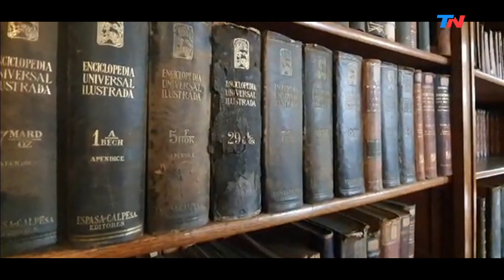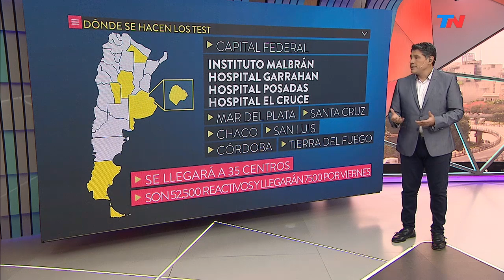El Instituto Malbrán, por dentro: pionero y protagonista fundamental de la ciencia en la Argentina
Conocé al Instituto Malbrán, protagonista fundamental de una Argentina que se soñaba a sí misma en grande. La historia de la ciencia de la Argentina se nutrió en sus laboratorios, sus pasillos, su biblioteca. Del desafío de los pioneros en los comienzos del siglo XX al desafío del siglo XXI: la batalla contra el coronavirus. Es historia viva en movimiento. Es orgullo. Es esperanza.